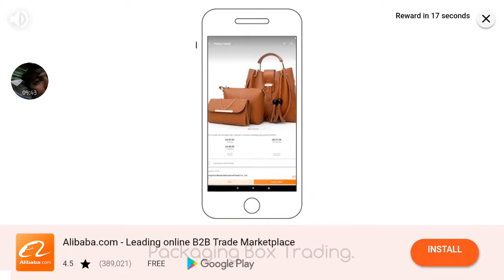Airlines commander Live Landing ✈ || Magazine Game Gaming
Welcome Our Gaming Channel "Magazine Game Gaming"

Our Play Computer Game List :::---
01. League Of Legends
02. Fortnite: Battle Royale
03. Overwatch
04. Tom Clancy's Rainbow Six Siege
05. PlayerUnknown's Battlegrounds
06. Counter-Strike: Global Offensive
07. Grand Theft Auto V
08. Minecraft
09. Rocket League
10. World Of Warcraft
11. Dota 2
12. Warframe
13. Far Cry 5
14. Hearthstone: Heroes Of Warcraft
15. Roblox
16. Garry's Mod
17. Assassin's Creed Origins
18. Grand Theft Auto: San Andreas
19. Diablo III
20. Ark: Survival Evolved
21. Call Of Duty: Black Ops III
22. Heroes Of The Storm
23. Rust
24. Realm Royale
25. The Crew 2

Our Play Mobile Game list :::---
01. PUBG Mobile
02. Clash Of Clans
03. Pokémon Go
04. Angry Birds 2
05. Geometry Dash
06. Summoners War
07. MADDEN NFL Football
08. Rules Of Survival
09. MARVEL Contest Of Champions
10. 8 Ball Pool™
11. Sniper 3D: Fun FPS Shooting
12. Star Wars™: Galaxy Of Heroes
13. Golf Clash
14. CSR Racing 2
15. NBA LIVE Mobile
16. Hay Day
17. Scribblenauts Remix
18. Homescapes
19. Fire Emblem Heroes
20. MLB Tap Sports Baseball 2018
21. Lords Mobile
22. ASPHALT 9: LEGENDS
23. N.O.V.A. LEGACY
24. INTO THE DEAD 2
25. ETERNIUM